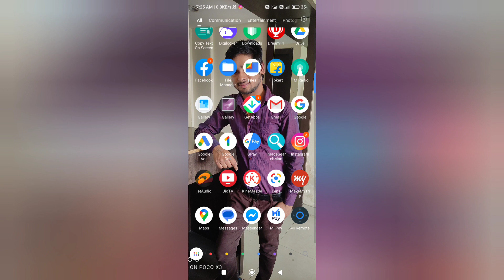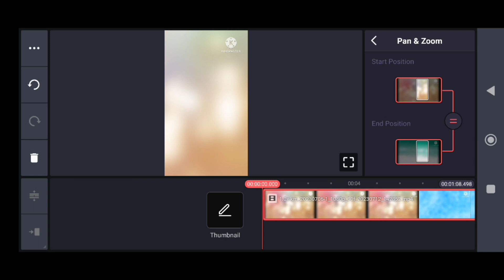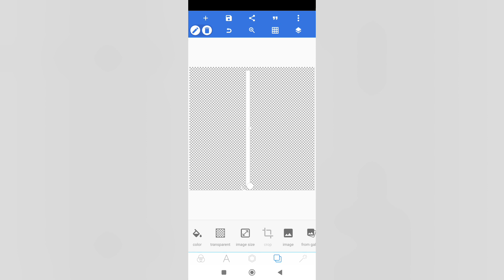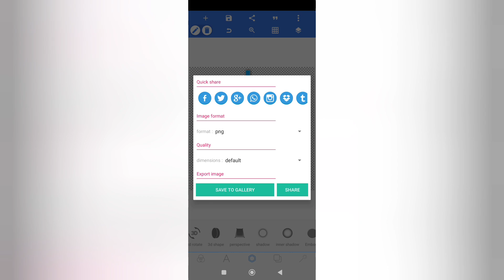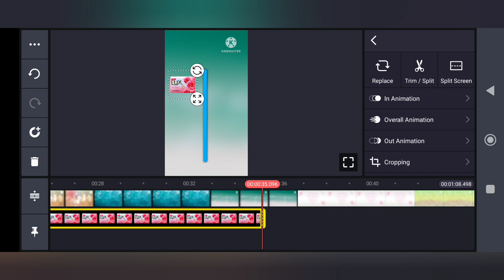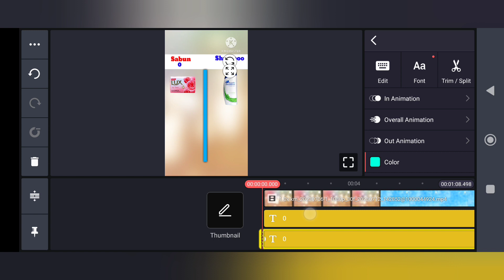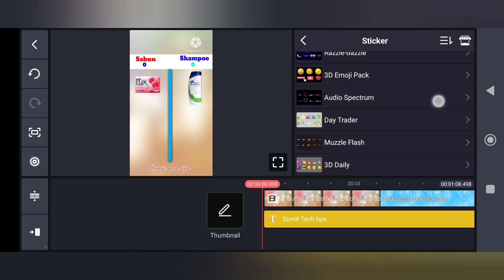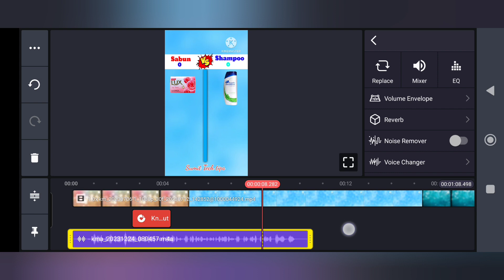facts Video kaise banaye | 🥰 Sumit Tech tips | fact shorts video ko कैसे बनाएं 😊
Yours Queries

principal xyz Fact Jaisa video Kaise banaen
principal xyz Fact jaisa video Kaise editing Karen apne
mobile se
1. Principle XYZ Fact Jaisa Shorts Video Kaise Banaye
2. How To Edit Shorts Video Like Principle XYZ Fact
3. Principle XYZ Fact Jaisa Video Kaise Banaye
4. How To Edit Video Like Principle XYZ Fact
5. A2 Motivastion Jaisa Short Video Kaise Banaye
6. How To Make Video Like Factogram
7. How To Edit Fact Shorts Video Like Principle XYZ
Fact
8. Principle XYZ Fact Video Editing
9. Shorts Video Edit Like Factogram
10. Make Shorts Video Like Principle XYZ Fact
11. Principle XYZ Fact Jaisa Video Editing
12. Principle XYZ Fact jaisa Shorts Video Editing
13. Principle XYZ Fact Video Editing Tutorial
14. Principle XYZ Fact Jaisa Video Clip Download
15. video Clip Download Like Principle XYZ Fact
youtube shorts
amazing facts video kaise banaye
best shorts
123 go! shorts
facts shorts
123 go shorts
shorts india
123 go shorts hacks
comedy video
funny
troom troom
123go
123 go! kevin
shortsindia
humor
humor video
123gokevin
123go!